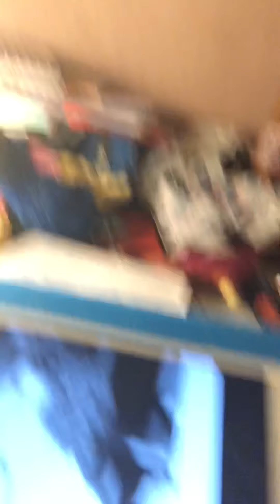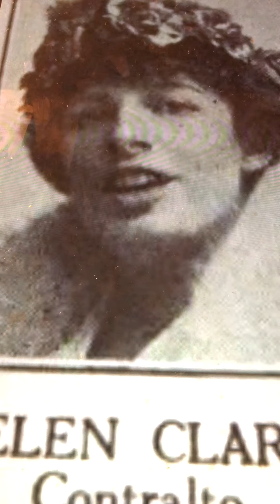Each stitch is a thought of you, dear Helen Clark and Criterion Quartet